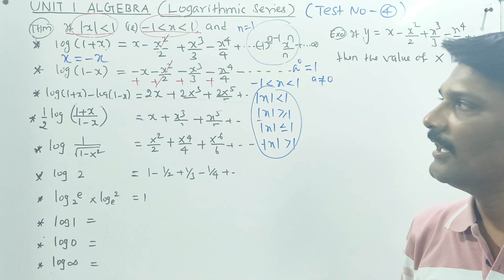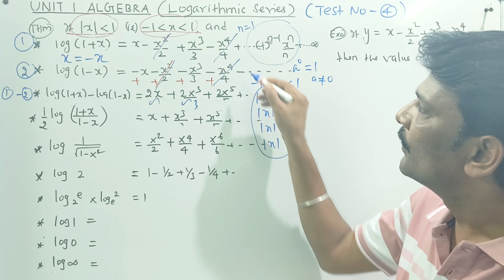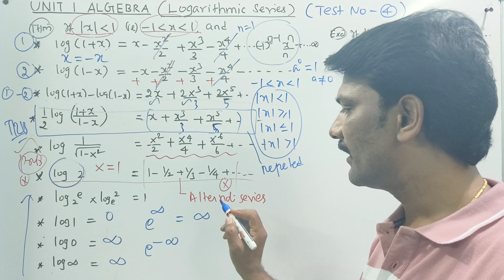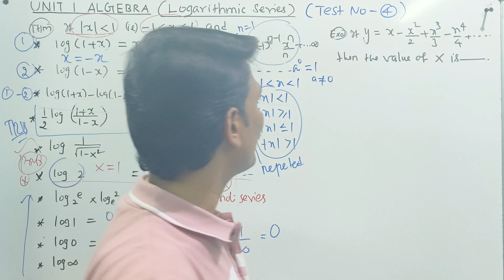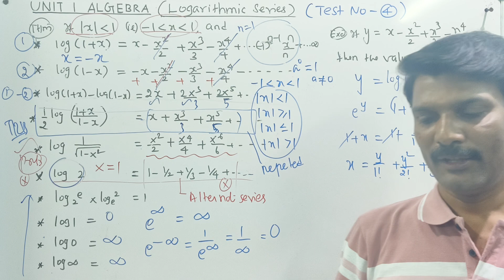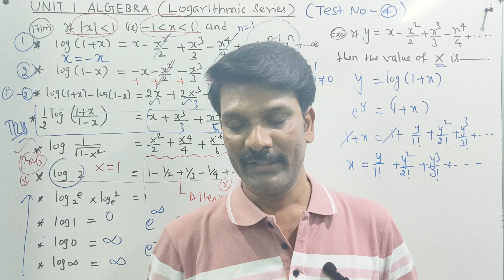UG TRB UNIT I LOGARITHMIC SERIES QUICK REVISION